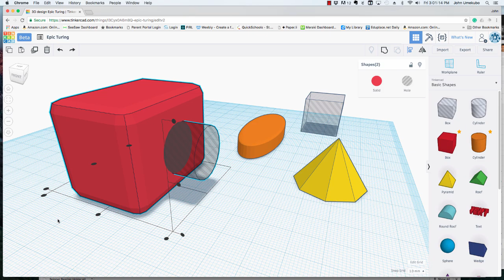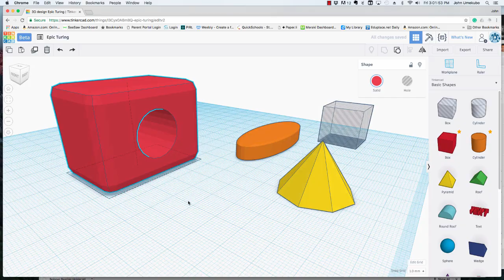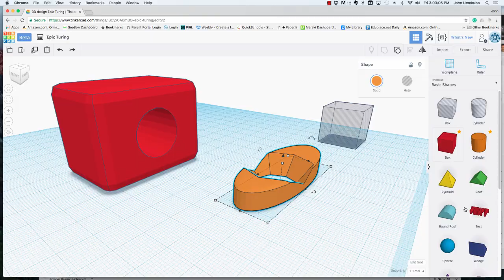07. New TinkerCAD - Creating Holes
Use hole shapes to carve out and reshape existing objects.